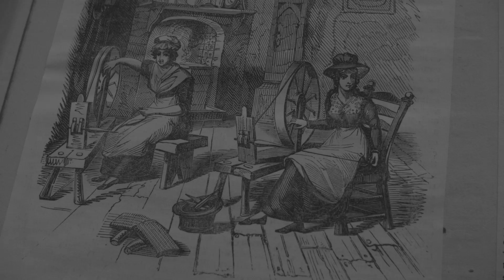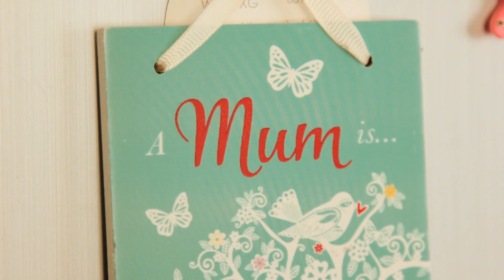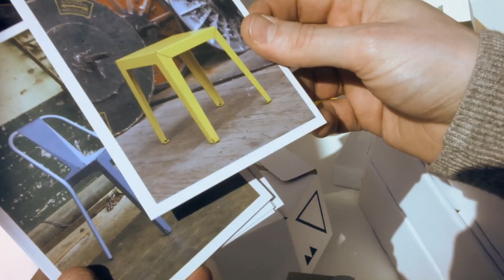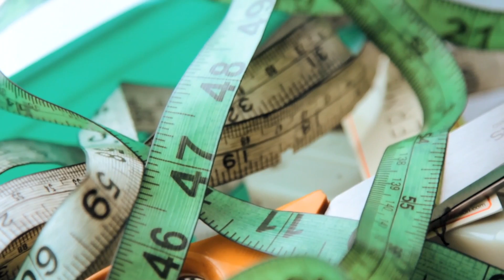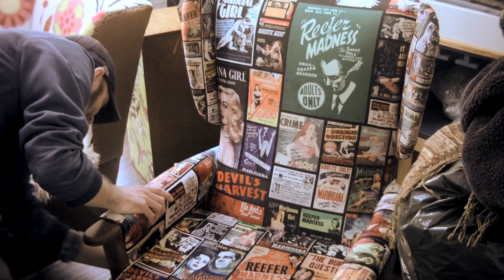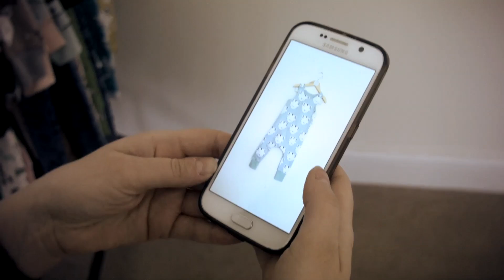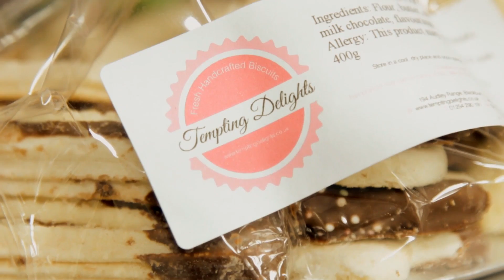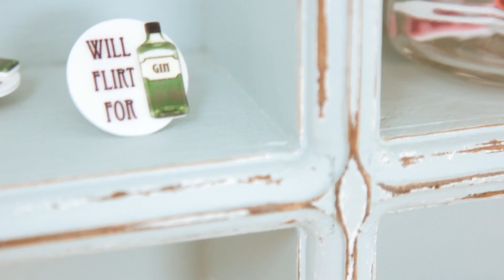Front Room Factories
This specially commissioned film is an intimate and inspiring portrait of Lancashire's home-based makers, showcasing the forefront of the domestic manufacturing revolution. Lancashire’s domestic creators have invited Front Room Factories through their front doors, revealing a industry producing ceramics, cigar box guitars, african biscuits, petrol can lights, tableware, jewellery and more.

A reminder of just how much you can do with what you have, Front Room Factories champions the creative spirits working in our midst.

Featuring

Part of Art in Manufacturing, a groundbreaking set of commissions that paired 10 exceptional artists with Pennine Lancashire’s leading manufacturers. The incredible outcomes of their residencies were shown in Blackburn town centre’s most historic and contemporary venues as part of the 2017 National Festival of Making.